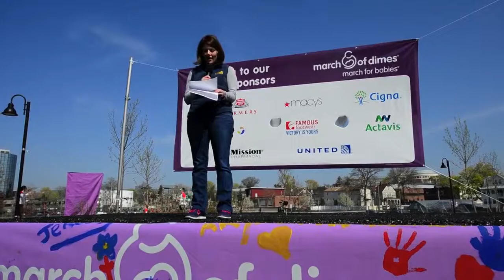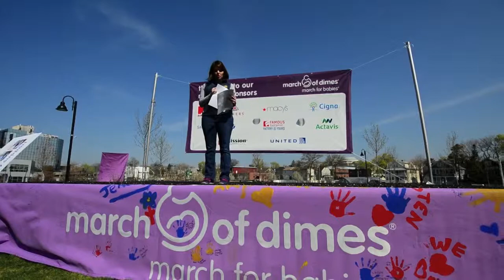Stamford March of Babies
The March of Dimes March for Babies fundraiser walk Sunday at Commons Park at Harbor Point in Stamford, CT. Funds raised by March for Babies help support prenatal wellness programs, research grants, neonatal intensive care unit family support programs and advocacy efforts for stronger, healthier babies.
 Hour photo / Erik Trautmann